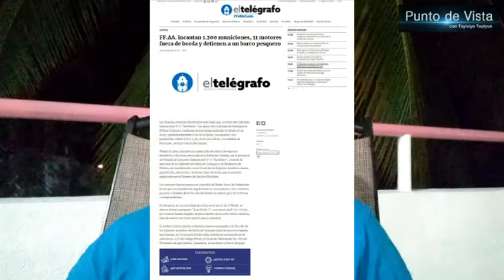Amenazas por pesca ilegal/ Video #216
Amenazas de mafia ecuatoriana por pesca ilegal.

Permiso y Participacion del Municipio en el gran daño Ambiental en el cantón San Vicente/ Video #147